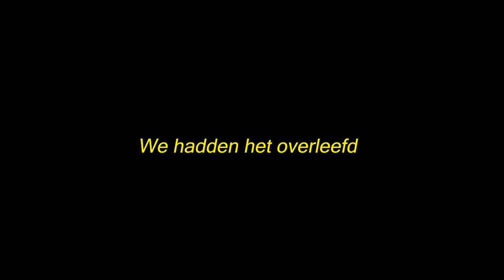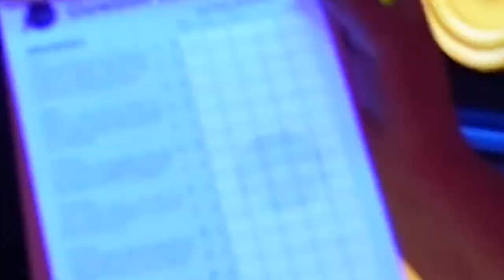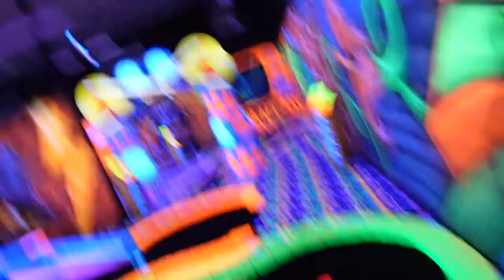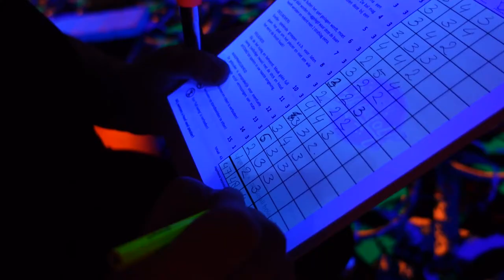MIJN GOLF STICK GEEFT LICHT?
Shoutout naar Dion & Alberdine

THANKS!